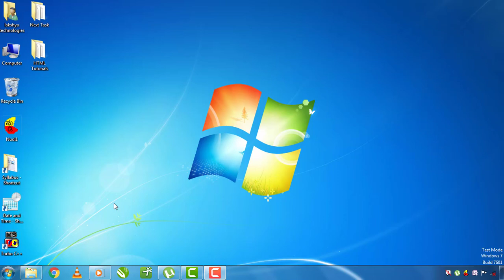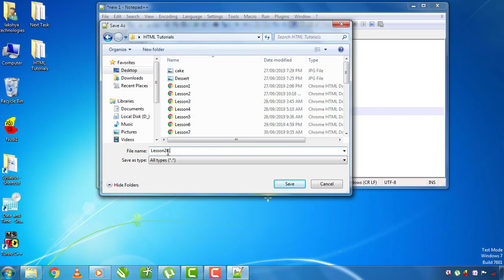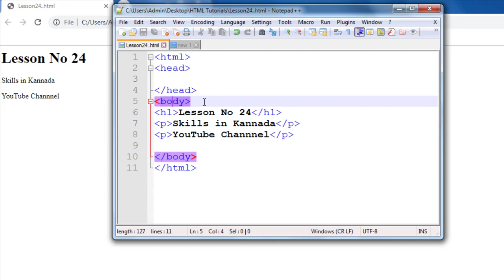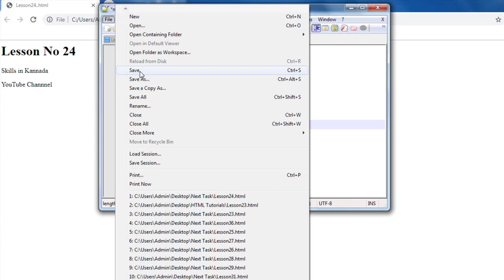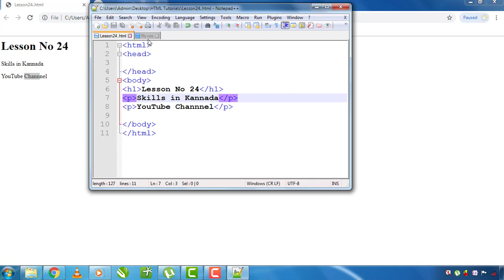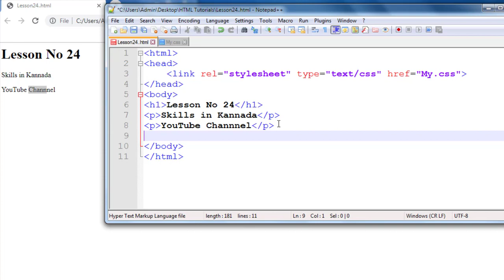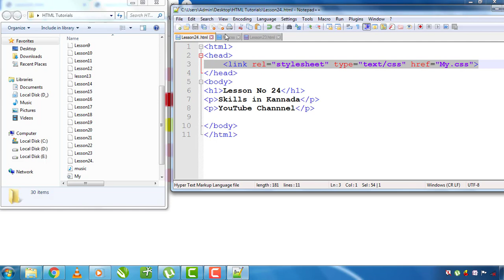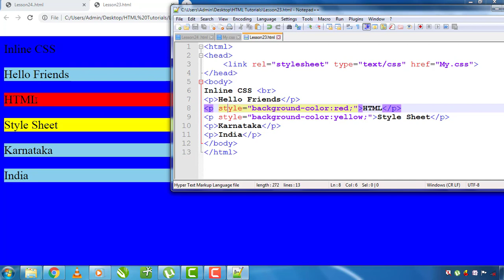24. HTML Tutorial in Kannada | 24th Lesson | External Style Sheet in HTML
Hi Friends this is my 24th tutorial on HTML Tutorials in Kannada, if you want to watch my previous videos please visit to this